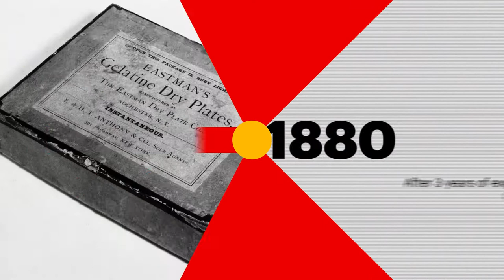A Brief History of Photo Printing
It’s hard to imagine a world without the photograph. And yet, photography has only been in existence for about 200 years. The first photographic image was produced in 1822 by the French Inventor Nicephorus Niépce — “View from the Window at Le Gras” using material that hardened on exposure to light. Not much further down the photographic timeline, in 1880, George Eastman sets up the Eastman Dry Plate Company now known as Kodak, and later introduces the first box camera. The rest is history. Kodak has many more notable milestones on the road to the printed photo as we know it today.

Kodak is known for their innovation and Kodak Wide-format Media employs the same pioneering technology and the same benefits that the first photographers looked for:

- Archival properties of light-fastness and permanence
- Wide color gamut to reproduce colors accurately
- Lay-flat properties to avoid curling
- Finishes - now available glossy, lustre, matte, metallic

When you think of photographic printing, you think of Kodak. Offer the time-tested quality and assurance of Kodak Wide-format Media.

KODAK PROFESSIONAL Inkjet Photo Paper, Glossy / 255g
KODAK PROFESSIONAL Inkjet Photo Paper, Lustre / 255g
KODAK PROFESSIONAL Inkjet Textured Fine Art Paper / 315g
KODAK Production Glossy Poly Poster Plus / 8 mil
KODAK Production Matte Paper / 170g